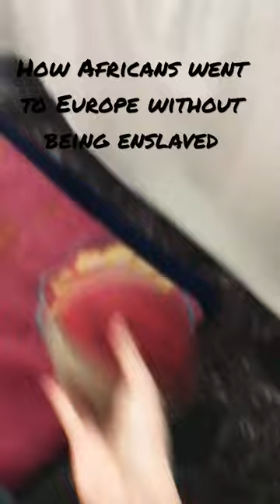How Africans went to Europe without being enslaved